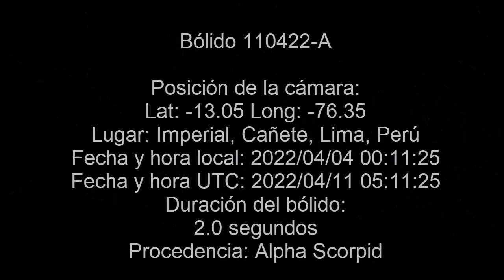Bólido 110422-A Imperial Perú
Segundo registro de un bólido (estrella fugaz muy brillante) desde la cámara ubicada en Imperial, Cañete.
De acuerdo a las imágenes, y a la orientación de la cámara, el meteoro procede de la estrella Alpha Scorpii, de la constelación de Escorpión, a las 12:11:25 a.m. del lunes 11 de abril de 2022.
Posiblemente fue observado desde Lima, Ica, Pisco, Chincha, Yauyos, Huancayo.